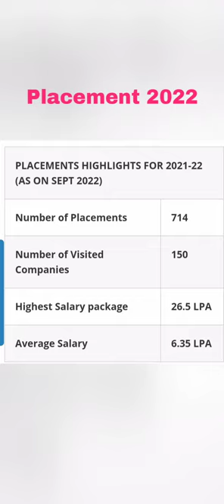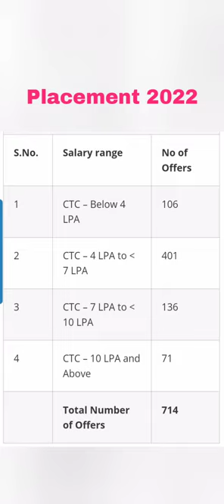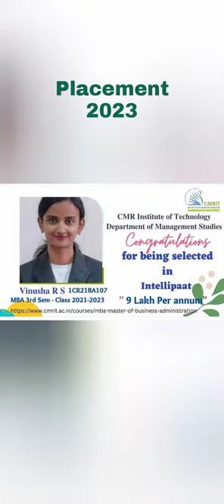CMRIT college Bangalore|CMR institute of Technology|CMR University Bangalore|placements|review|fees